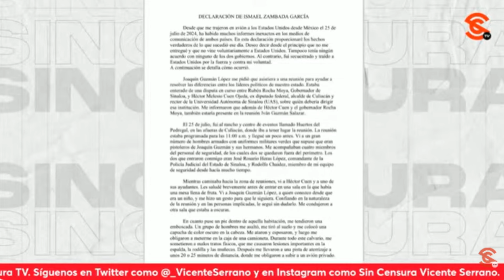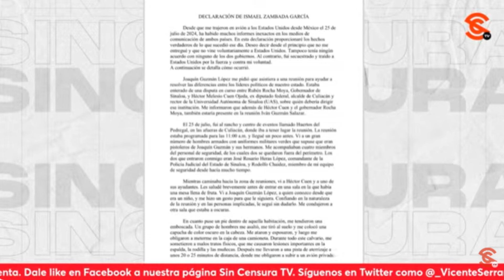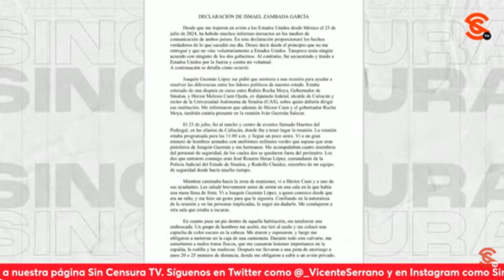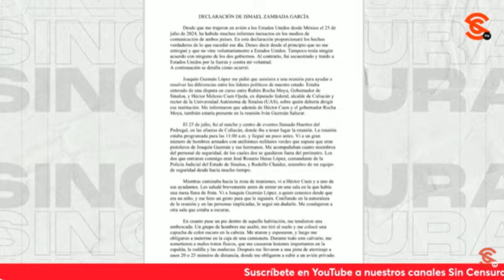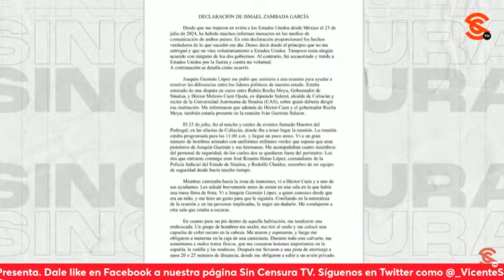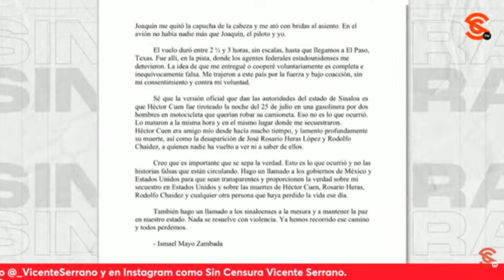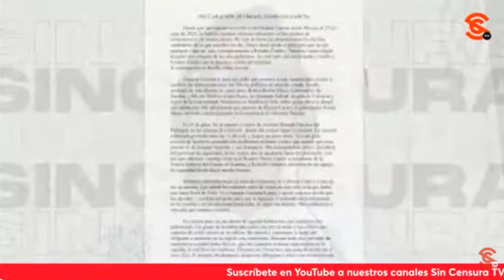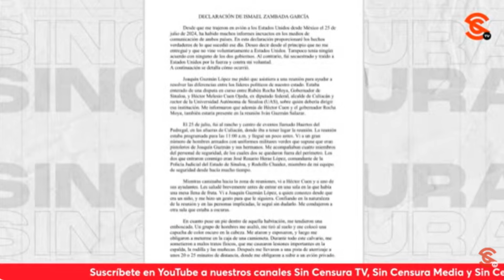Los n4rc0s no se arrestan entre ellos, se TRAICIONAN: Paco Cruz sobre CARTA del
Sobre la presunta carta del mayozambada en la que busca involucrar al gobernador de Sinaloa Rubén Rocha Moya, el escritor y periodista Francisco Cruz considera que la misiva está llena de contradicciones, fantasías, y sostiene que los n4rc0s no se arrestan entre ellos, se traicionan. A continuación se lanzó contra los reporteros de escritorio.